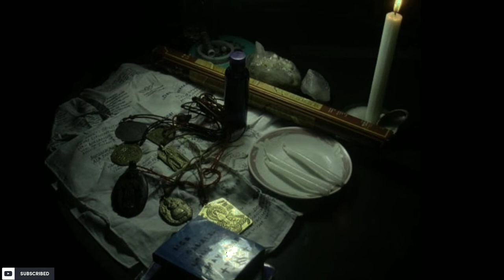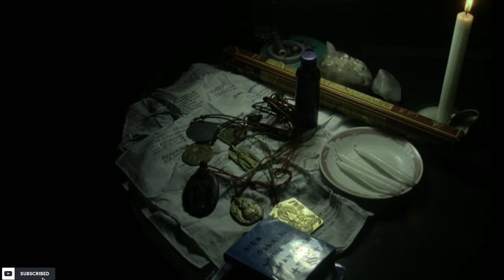MALAKING PAGSISISI (ALBULARYO TRUE STORY) : MGA KWENTONG KATATAKUTAN AT KABABALAGHAN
PAGSISISI (TRUE ALBULARYO STORY) : MGA KWENTONG KATATAKUTAN AT KABABALAGHAN